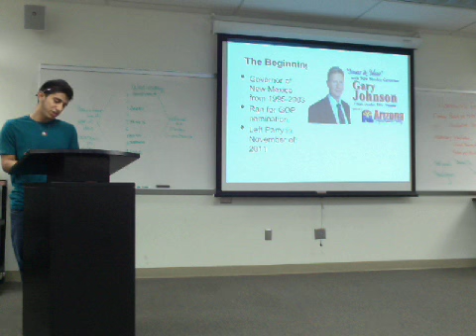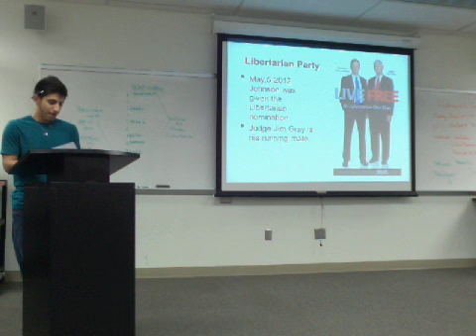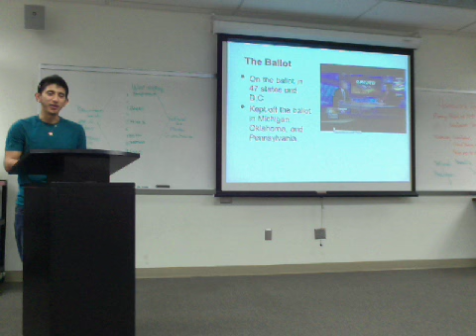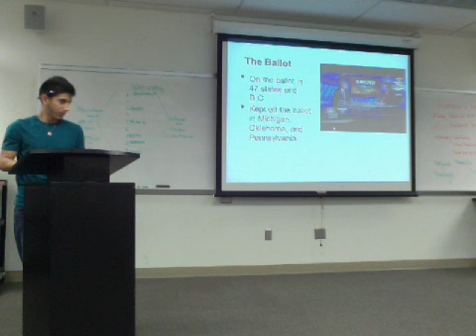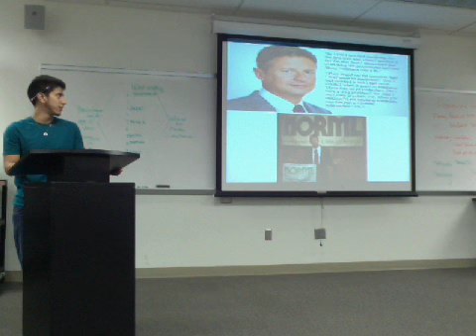Gary Johnson presentation for speech class.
Gary Johnson speech. 10/24/2012